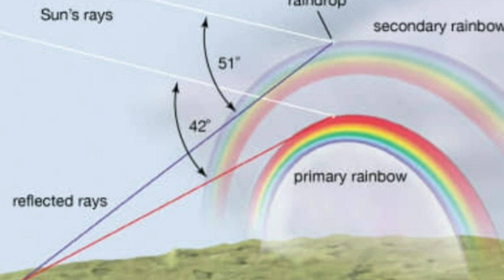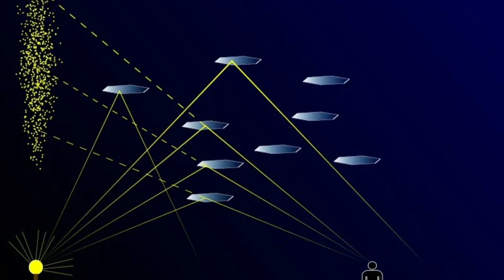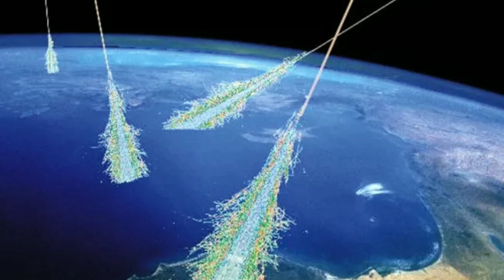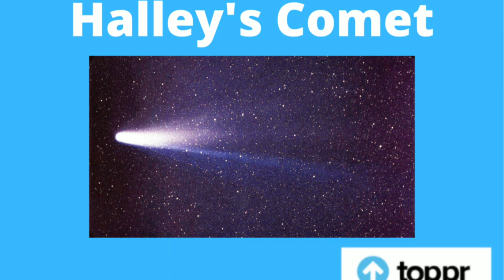EBYAMAGERO EBISATU EBIWUNIKILIZA, OLUVANYUMA LWOKUFA KWA QUEEN ELIZABETH II.